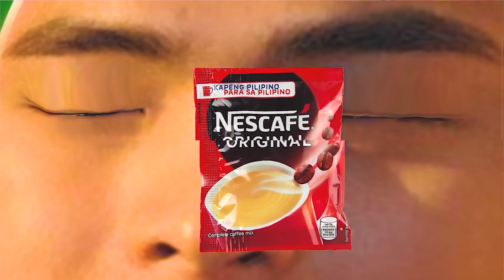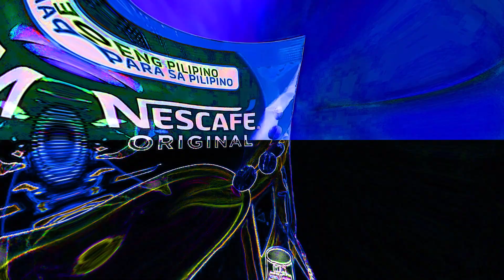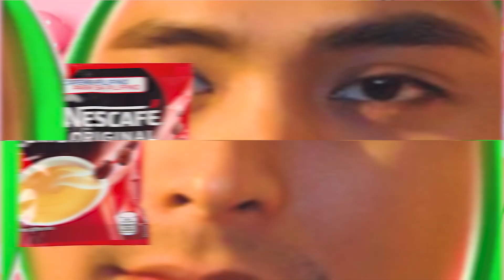Coco martin ohio effects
Timeline:
00:00 intro
00:10 effect 1
00:20 effect 2
00:30 effect 3
00:40 effect 4